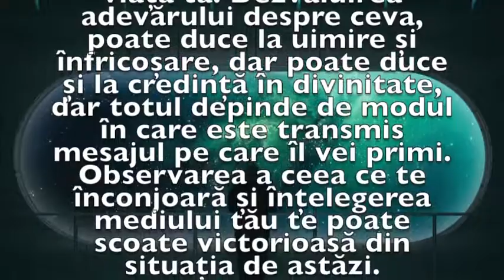Previziunea zilei de 17 Ianuarie